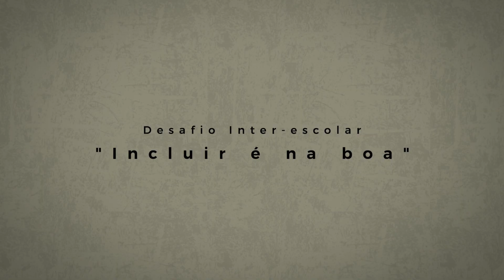O Despertar dos Anjos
O Desafio Interescolar “Incluir é na boa!” foi lançado a uma escola do 1º ciclo do ensino básico dos 11 dos concelhos da RAM e teve como finalidade promover a educação para a cidadania e encorajar os alunos e demais comunidade educativa a assumirem um pensamento crítico e socialmente responsável em torno das questões da inclusão, enquanto processo que visa responder à diversidade das necessidades e potencialidades de todos e de cada um dos alunos. Pretendeu potenciar a educação não-formal na promoção do pensamento reflexivo e no desenvolvimento de competências no domínio dos valores e dos comportamentos associados à cidadania.
Reconhecendo a escola como um espaço privilegiado de criação e participação, este desafio incentivou a expressão dos alunos sobre estas matérias através da sua amplitude educativa – ajudar a interpretar e a reinventar, recorrendo ao audiovisual e em específico, ao vídeo.
Atendendo ao seu poder mágico de transmissão de mensagens complexas, pretendeu-se com o audiovisual incentivar o desenvolvimento de conteúdos mais recentemente integrados nos currículos escolares e numa perspetiva de aprendizagens significativas para todos os envolvidos e de interação com a sociedade.
Com este evento pretendeu-se ainda fomentar perspetivas que permitissem a consolidação de valores comuns e o respeito pela diversidade e pela diferença, mostrando o seu poder transformacional e inspirador de sociedades livres de preconceitos e estereótipos.
Os filmes foram apreciados por um júri composto por um profissional com trabalho desenvolvido e reconhecido no domínio da inclusão social, um profissional da área do audiovisual e um estudante do 9º ano de escolaridade.

Foi atribuída uma Menção Honrosa à Escola Básica do 1º Ciclo com Pré-Escolar e Creche da Ponta do Sol